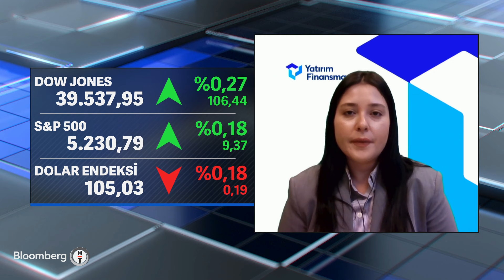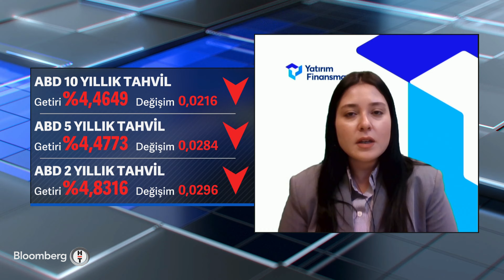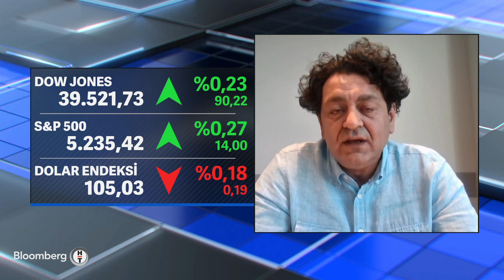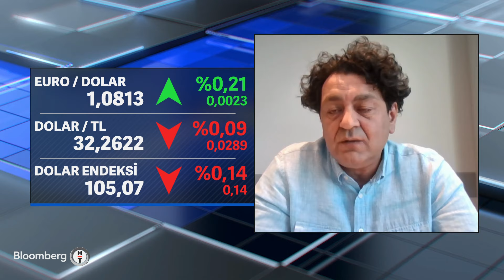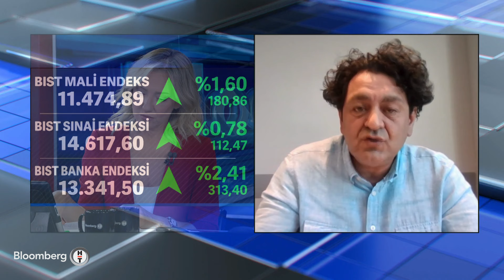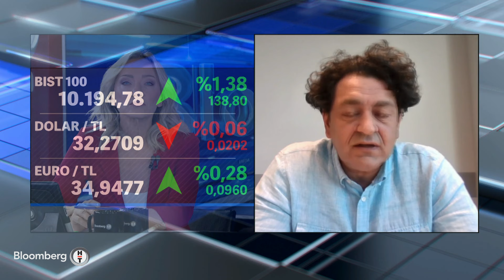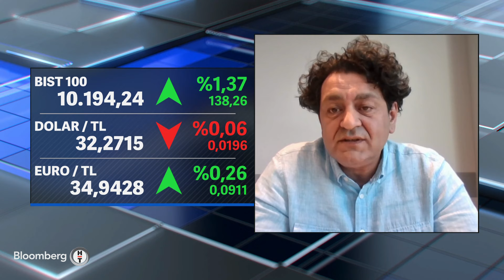Kapanışa Doğru - Powell: Bir Sonraki Hamlenin Faiz Artırımı Olacağını Düşünmüyorum | 14 Mayıs 2024